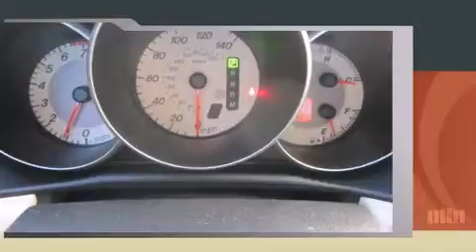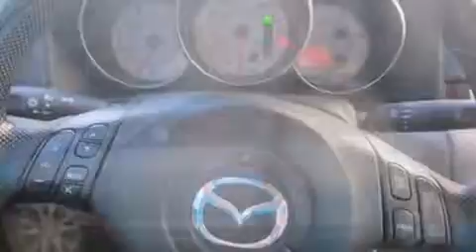2007 Mazda Mazda3 i in Anchorage, AK 99501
Come test drive this 2007 Mazda Mazda3. This 4 door, 5 passenger sedan still has less than 90,000 miles! Smooth gearshifts are achieved thanks to the 2 liter 4 cylinder engine, providing a spirited, yet composed ride and drive. Both high fuel economy and flexible performance are assured by the 4 speed automatic transmission. Mazda paid particular attention to efficiency and practicality with the following features: a tachometer, front bucket seats, and much more. You and your passengers will enjoy the stereo system, which includes a CD player with AM/FM radio, steering wheel mounted audio controls, and 4 speakers, providing excellent sound throughout the cabin. Mazda also prioritized safety and security with features such as: dual front impact airbags with occupant sensing airbag, ignition disabling, and 4 wheel disc brakes. We have the vehicle you've been searching for at a price you can afford. Please don't hesitate to give us a call.